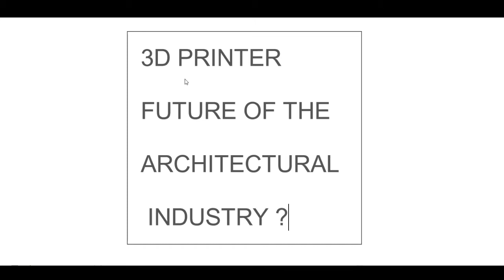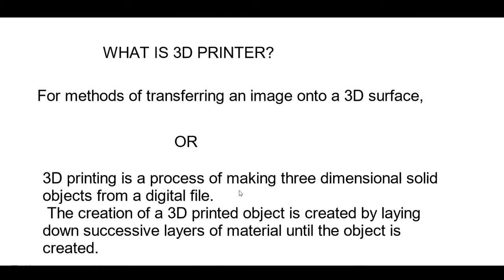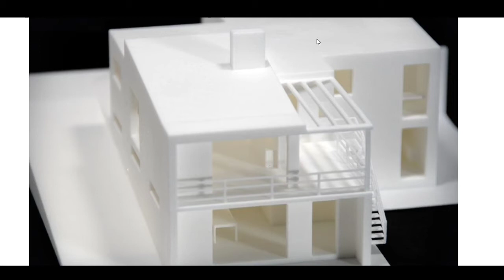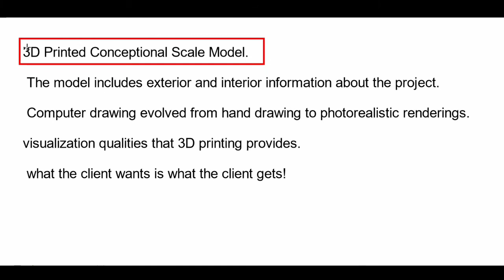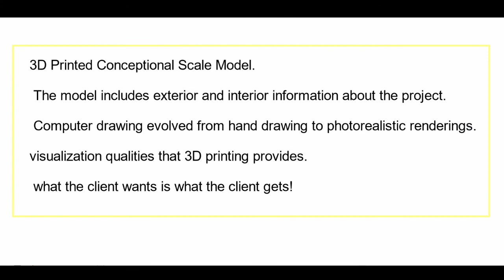3D PRINTER is Future of the Architecture industry? || HINDI || NEW TECHNOLOGY || 3D Printing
Hello guys this video is based on a new technology of 3d printing.

ALL TYPES OF 3D AND 2D ARCHITECTURAL DESIGNING:

3D SERVIES:-
1. 3D EXTERIOR DESIGN ( 3D ELEVATION)
2. 3D INTERIOR DESIGN
3. 3D WALKTROUGH DESIGN.
4.ANIAMTION.
5.3D VISUALIZATION.
6.3D FLOOR PLAN.

2D SERVIES:
1. PLANNING (NAKSHA).
2. 2D FLOOR PLAN.
3. 2D INTERIOR PLAN.

IF U LIKE MY VIDEO PLZ GUYS